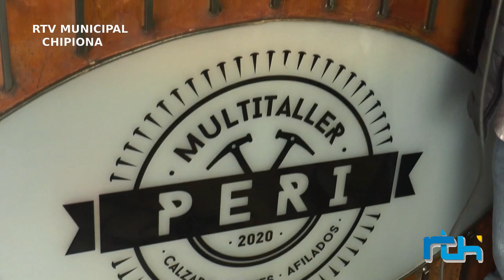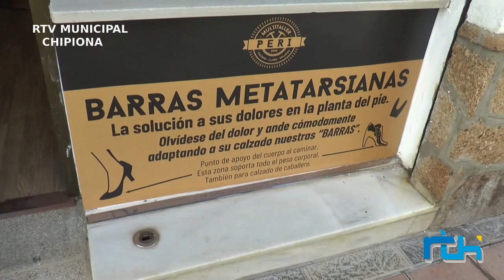Multitaller Peri: Iniciativa solidaria, afilados gratis al comercio local durante esta Navidad